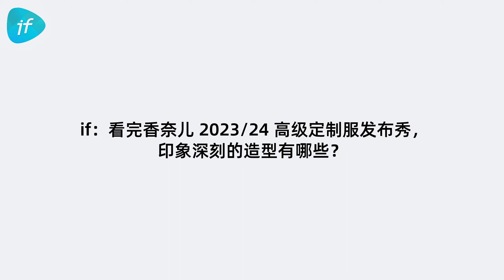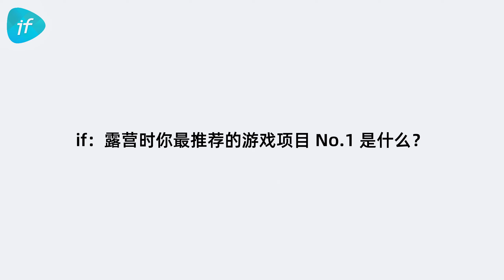if 在香奈兒 CHANEL 2023/24 秋冬高定秀後專訪William陳偉霆 || if視頻的微博視頻 ​​​20230708 / WilliamChan 陳偉霆你是我唯一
陳偉霆 你是我唯一All about WilliamChan【fanmade】
 williamchanfanpage  YouTube Channel

「他是歌手他是演員他是陳偉霆」、這是只關於飽飽 陳偉霆, William Chan, WilliamChan ,ウィリアムチャン 的非官方頻道。
包括CANOTWAIT_音樂MV連續劇電影綜藝雜誌代言等内容。
※陳偉霆的粉絲個人運營管理的非官方頻道。跟陳偉霆本人和他的工作人員，各粉絲團體沒有任何關係。

（Automatic translation）
It has nothing to do with William Chan himself, his staff and fan groups. It's impossible for him to see the comment.
If you have something to tell him,go to his own instagram